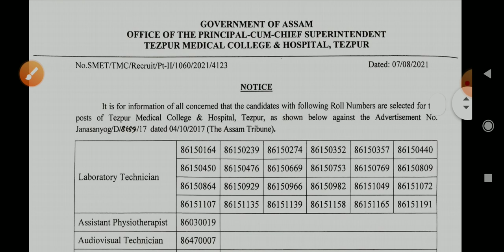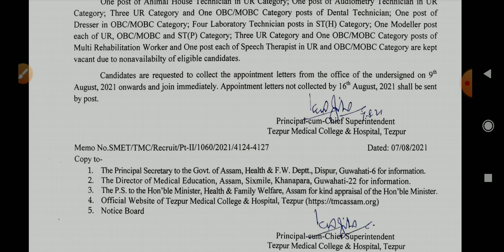Assam govt result | job result | Assam job vacancy | Latest result news